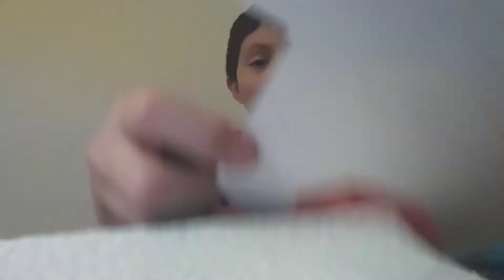Terminator veiw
huamry t hanemr us john x c snfimd bringing held capfktovve. cnt y toon d bdigr ENF D GELLLP